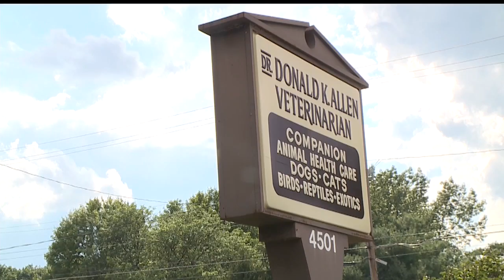Keeping pets safe during Labor Day weekend activities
If you are traveling to a lake, Allen said to make sure the waters have not had any recent toxic bacteria.